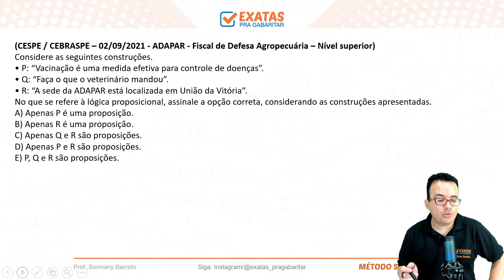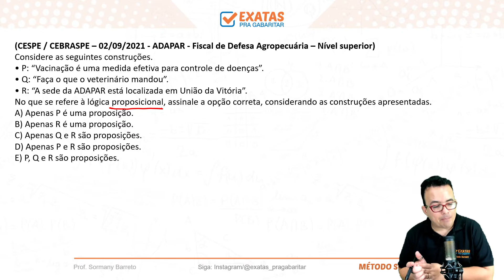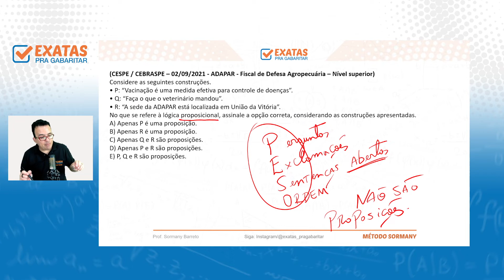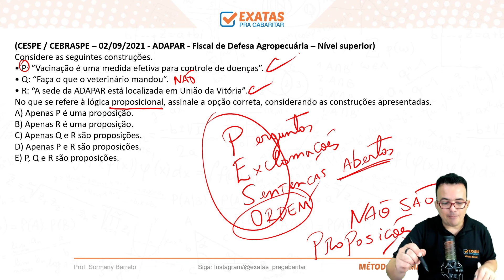TRT PA / AP | 12 Dicas e questões - Raciocínio Lógico Matemático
Playlist de Questões